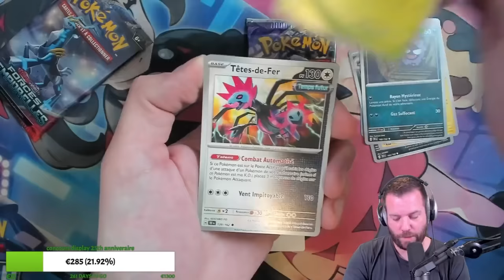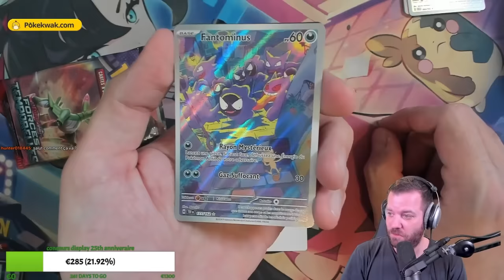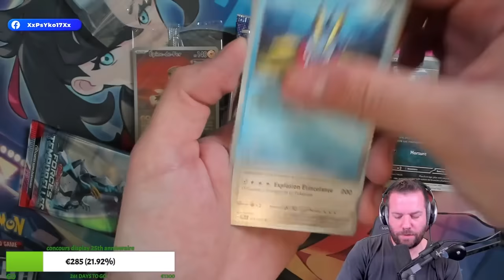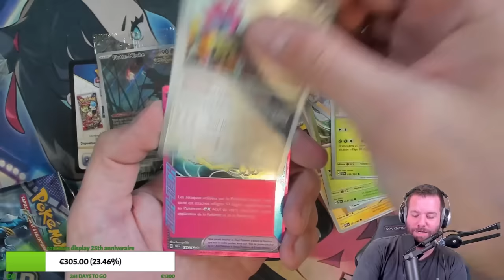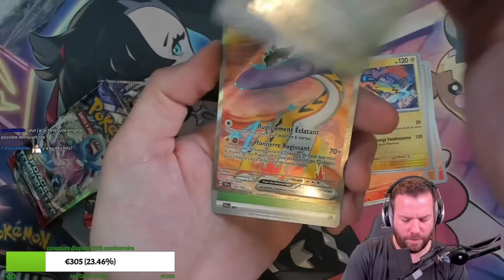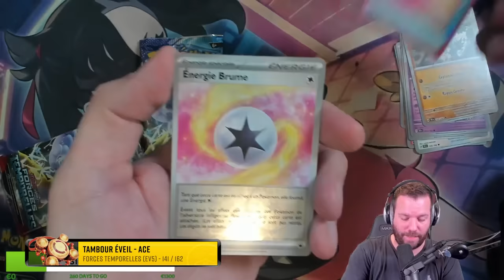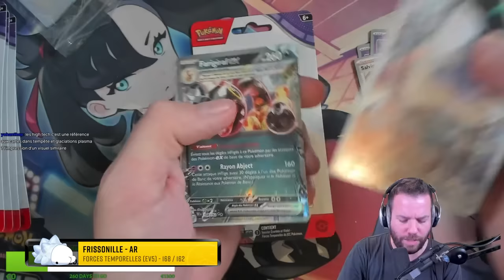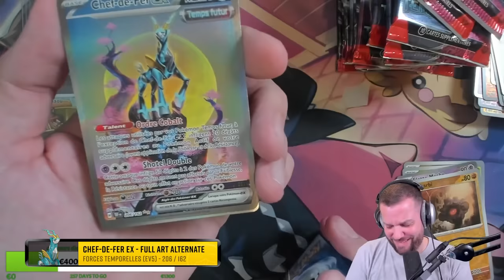POKEMON FORCES TEMPORELLES - ON PACK DEJA DES ALTERNATES DE FOLIES